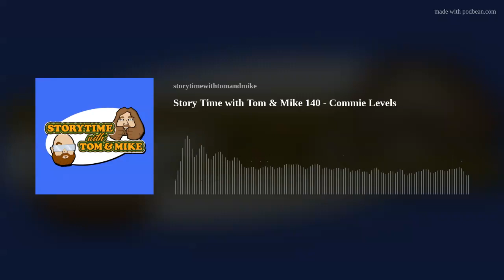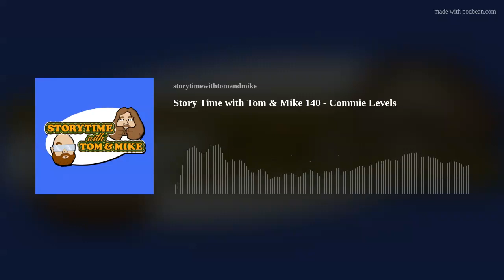Story Time with Tom & Mike 140 - Commie Levels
APRIL FOOLS, YOU JERKS!  COMMIE LEVELS ARE WHEN ALL YOUR VOCALS ARE REDLINED AND YOU ARE ALSO A COMMUNIST

Topics include: Tom buys an Oculus; Wisconsin dentist intentionally damages patient's teeth; Balloonfest; Uncombable Hair Syndrome; Chick-fil-A deemed a public nuisance; ex-Neo-Nazi turned Muslim goes apeshit; Mike Tyson's new line of ear-shaped THC gummies

Special thanks to Sal for helping with the fake opening sequence!